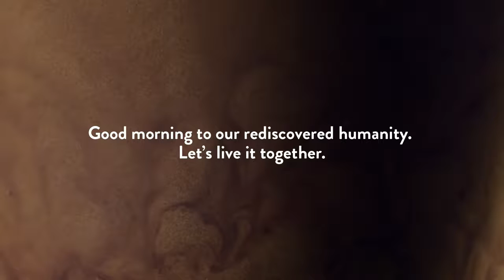BROCKHAMPTON SUGAR Lyrics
If you see a clip that you own that you did not submit or give consent for use, we have likely received false permissions and would be happy to resolve this for you!